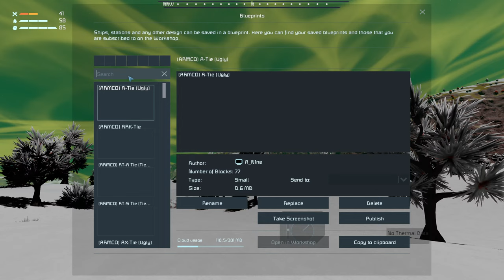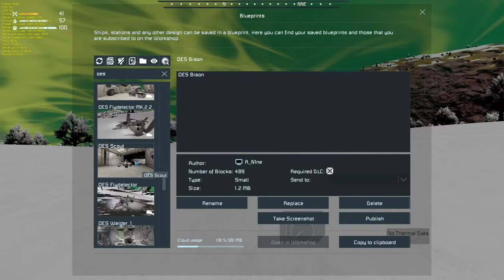Over Engineering Survival Creative Design: Crane Upgrades and Bigger Bomb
I try my hand at Splitsie's Survival Impossible scenario but with a few twists.  In addition to Survival Impossible scenario's mods I have added a few more; Thermal Mechanics, Realistic Thrusters, Aerodynamic Physics, among others.  For a full list see below.

This Video is intended for people over the age of 17.  DO NOT watch this if you are under the age of 17 or have issues with semi strong language, I might curse a few times.

List of all the mods used:

Realistic Thrusters - offset forces for thrusters (disabled for NPCs!)
Screen Gunk Be Gone!
Paint Gun - realistic painting for survival + special creative features
DNSK - Daily Needs Survival Kit  - Survival Needs for Space
Decoys... Probably
Camera Panning - rotate camera view (+reset 1st person character view)
Advanced Welding - detaching and reattaching blocks!